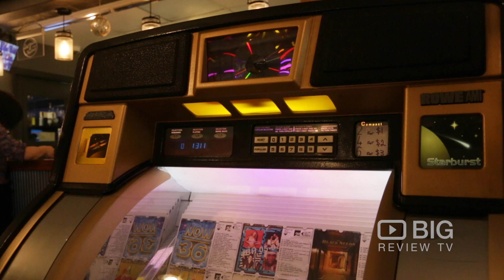The Flaming House a Bar and Restaurant in Auckland serving Seafood and Cocktail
The Flaming House
4-6 Carrington Road Point Chevalier Auckland NZ 1025

At The Flaming House Restaurant and Bar they believe hearty and delicious food shouldn’t cost the earth. They serve great tasting cocktail and delicious seafood.